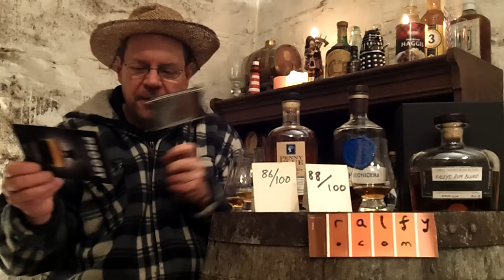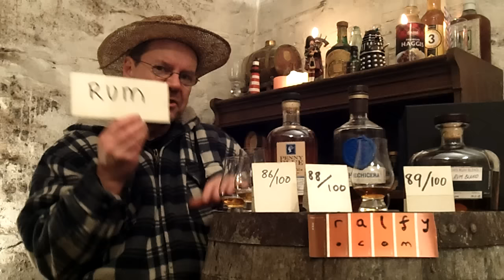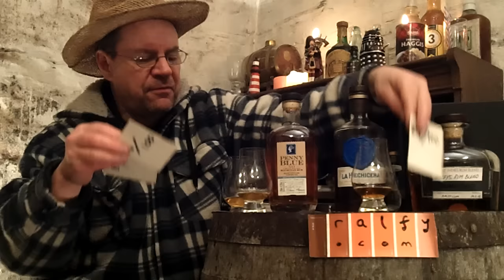rum review 2016 - Penny Blue XO, La Hechicera, RumBlender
Rum time at the Manx Bothy !